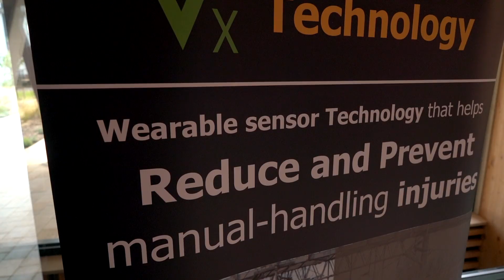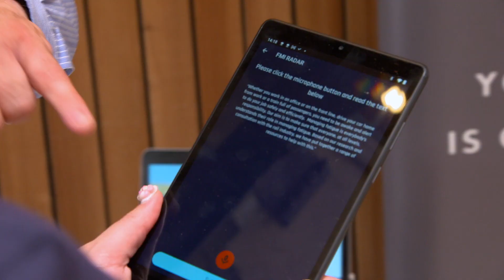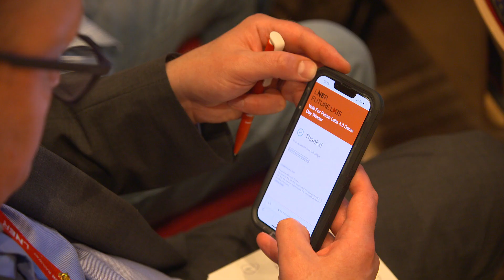LNER | Innovative collaboration with LNER Future Labs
Our flagship accelerator programme, LNER Future Labs, works with innovative companies to help find solutions to challenges in rail.

Supported by LNER and industry partners, the companies spend 12 weeks perfecting their pitch ahead of 'Demo Day', where they present their ideas to win a chance to work with LNER and bring their technology to help the customers, colleagues, and communities we serve.

Join technology, and science journalist Mary-Ann Russon as she speaks to some of the start-ups at Demo Day this year.